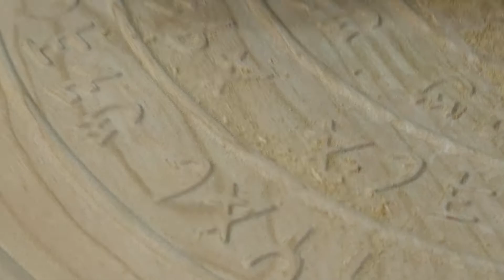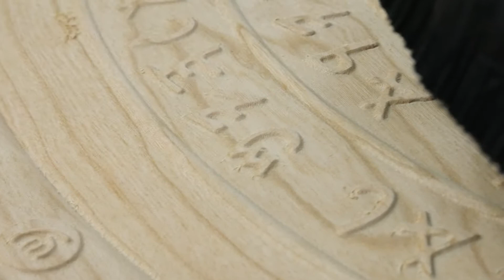CNC Paleo Hebrew Genesis Shield on Cherry v1 Part 2